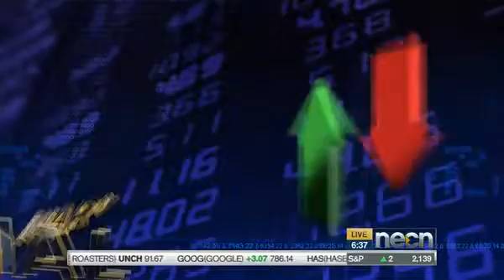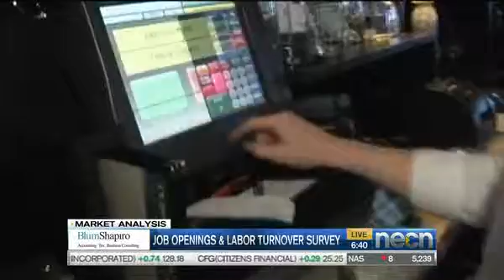September Fed minutes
Megan Higgins, Manager at Adviser Investments, has Wednesday's Market Analysis.